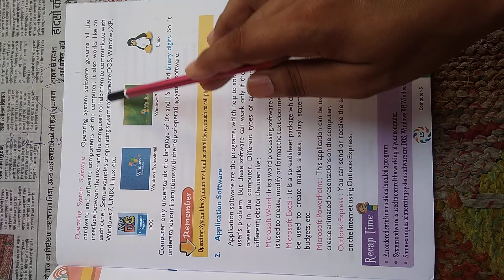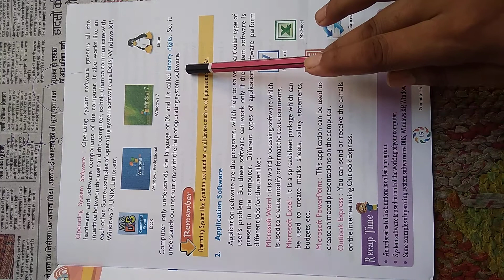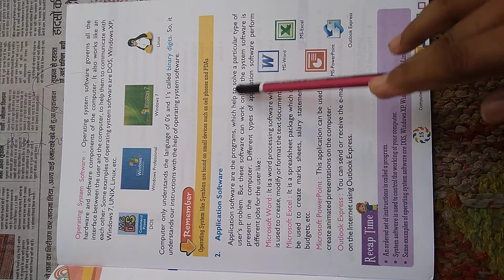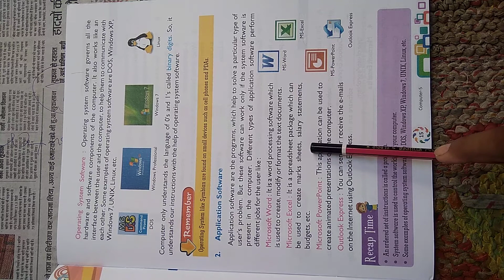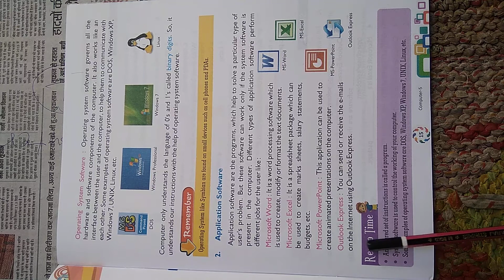Class - 5th , Subject - Computer , Chapter - 2 , Next Turn